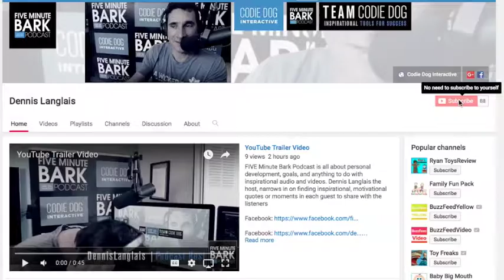0142 Marc Mawhinney Coach for Coaches Trailer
You want to be a guest on theFIVE Minute Bark Podcast goto

Shares Real Stories of Real People, Changing the World: Through Inspirational Moments, Breakthroughs, and Entrepreneurship.